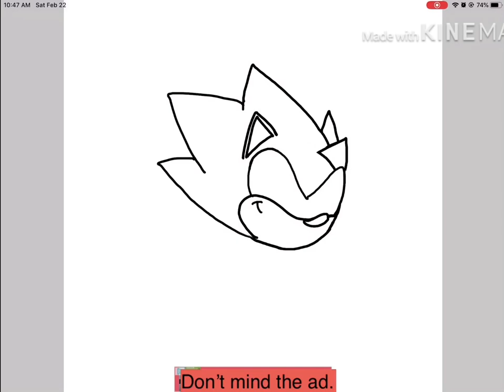Classic Sonic SpeedPaint!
Here’s a SpeedPaint of Classic Sonic that I made! (I draw from head to toe, no sketches.) The program I use for drawing digitally is Ibis Paint X